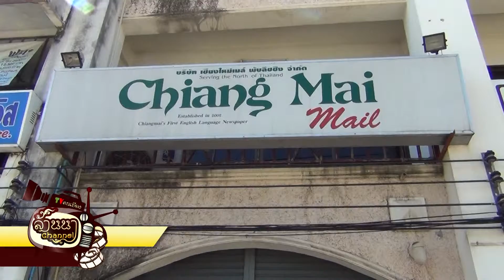[ล้านนาชาแนล]พิธีทำบุญครบรอบ 12 ปี บริษัท เชียงใหม่พับลิชชิง จำกัด